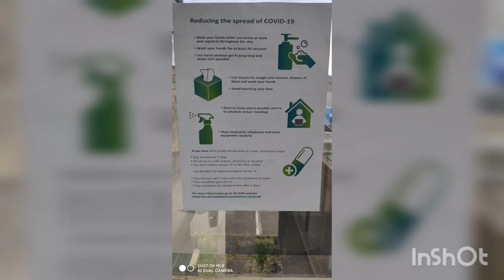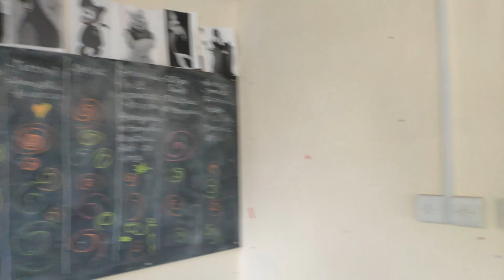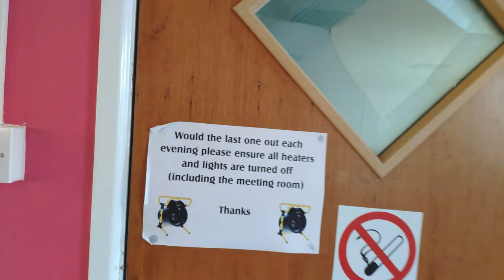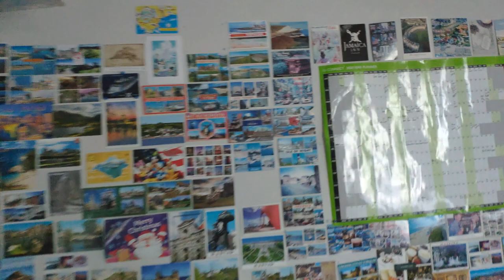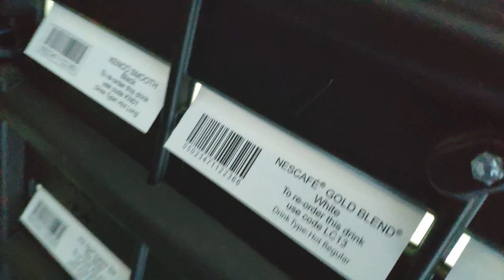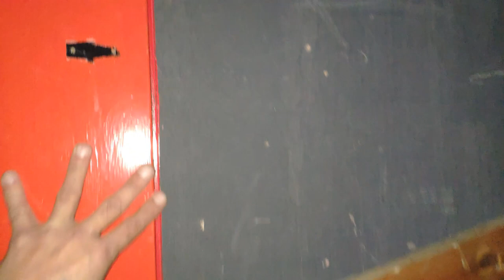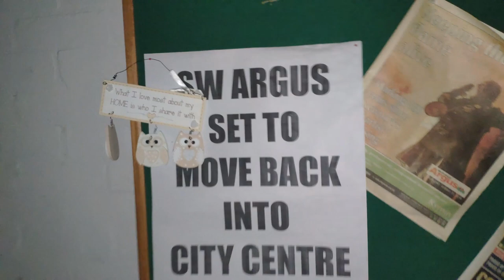Abandoned South Wales Argus Regional Headquarters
The paper was founded as the South Wales Argus and Monmouthshire Daily Leader on 30 May 1892. An early description of the paper reads, "The South Wales Argus, the only evening paper printed and published in Newport and Monmouthshire was established in 1892, and the South Wales Weekly Argus and Star of Gwent the only weekly paper printed and published in Newport, was established in 1829. A leading object in the management has been to keep the legitimate claims of Newport and the County to the front, the proprietary including gentlemen, largely interested in the industrial, shipping, mining and commercial life of Newport, the neighbouring counties, and of South Wales generally". On 15 May 1896 the Monmouthshire Daily Leader part was dropped and latterly the definite article has also been dropped.
During the First World War it strongly supported the war effort and organised schemes to send cigarettes, footballs and other gifts to troops. It did, however, speak out against xenophobia, particularly condemning the treatment of Max Grabner. Although German by birth, Grabner was naturalised British and had a British wife and son serving in the British Army. In 1916 he was dismissed from his post as the teacher of modern languages at Newport Intermediate School. In 1918 he was refused a license as a taxi driver by the town council, a decision that was condemned by the Argus as 'ugly spite'.
Location
The newspaper has been edited for the majority of its life from the paper's office at  Cardiff Road, Newport. However in 2018 it was announced that the site would be redeveloped by supermarket chain Lidl and the paper would relocate, likely to a site in the city centre.
Circulation
The Argus has a circulation of around 13,000 and is owned by Newsquest, a subsidiary of Gannett.
From its first publication until 7 March 2008 the paper was an evening paper printed in Newport. Since 10 March 2008 the paper has been a morning paper printed in Oxford or Worcester.

Track: Wanna
Musician: @iksonofficial